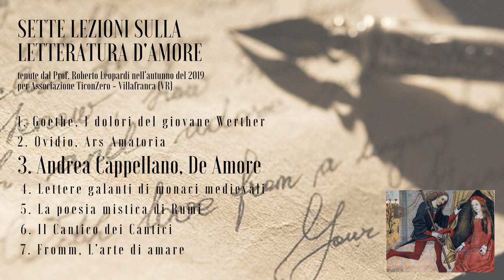3. Letteratura d'amore. Cappellano, De Amore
Il corso sulla Letteratura d'amore, tenuto a Villafranca per l'Associazione
TiconZero fra ottobre e novembre 2019, analizza il rapporto fra le diverse
declinazioni dell'amore e il modo in cui vengono affrontate in alcune delle
più importanti opere della letteratura occidentale.